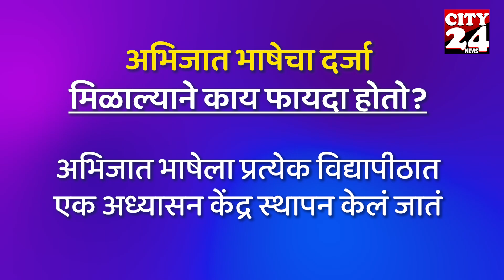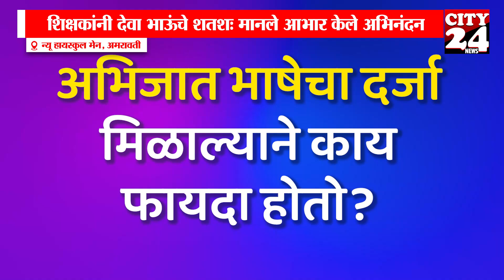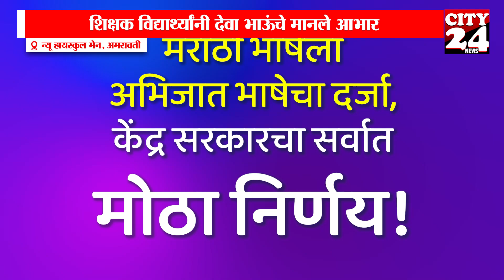मराठी भाषेला अभिजात भाषेचा दर्जा, शिक्षक, विद्यार्थ्यांनी देवा_भाऊंचे मानले आभार DevaBhau@DF_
मराठी भाषेला अभिजात भाषेचा दर्जा, शिक्षक, विद्यार्थ्यांनी देवा_भाऊंचे मानले आभार
मराठी भाषेला अभिजात भाषेचा दर्जा, पंतप्रधान मोदी सह राज्यसरकारवर अभिनंदनाचा वर्षाव
अनेक शिक्षकांनी देवा_भाऊंचे शतशः मानले आभार, केले अभिनंदन
मराठी भाषेला अभिजात भाषेचा दर्जा मिळाल्याने शिक्षक, विद्यार्थ्यांनी देवा_भाऊंचे मानले आभार
१०० वर्ष जुनी न्यूहायस्कुल_मेन शाळेत शिक्षकांच्या प्रतिक्रिया
"जय जय महाराष्ट्र माझा" गीत सादर करून आनंद केला व्यक्त
Edit
Upload -cb